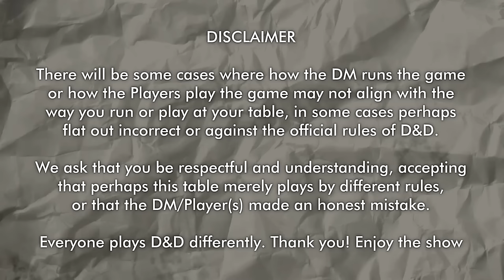The Root Of Evil - Heart of Elynthi D&D Session 28